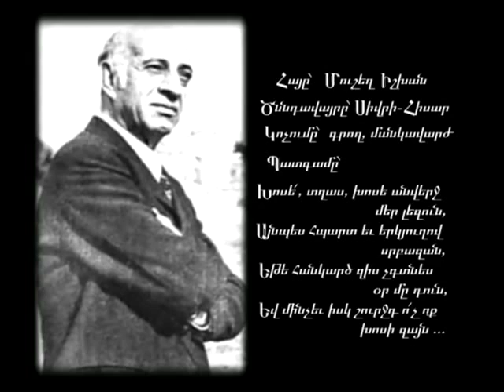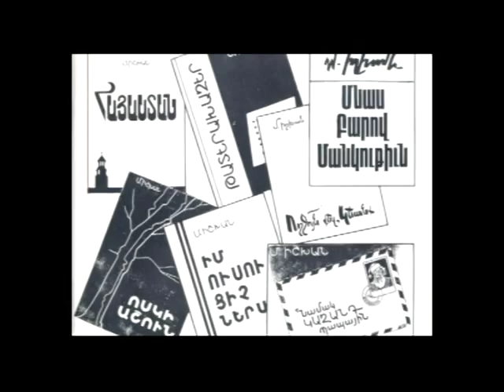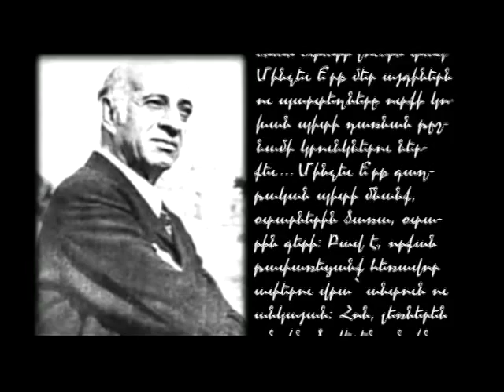Moushegh Ishkhan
Moushegh Ishkhan Documentary Movie.